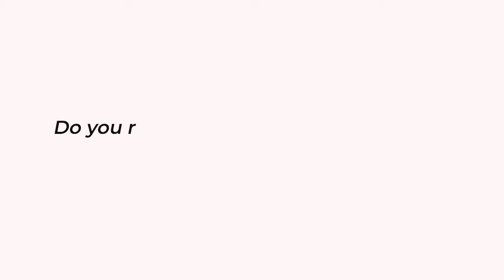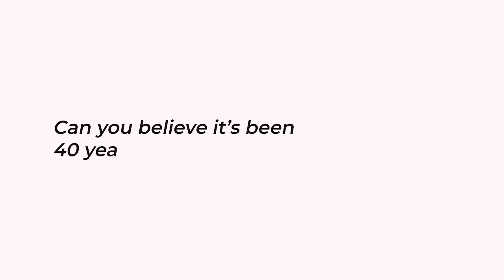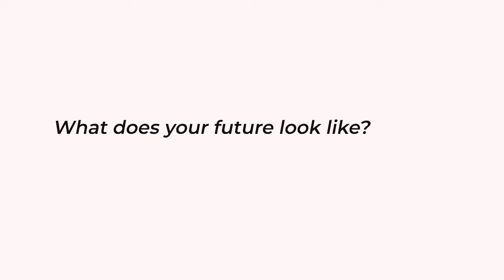40 Year Tribute to Steve Andrews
Steve Andrews began working for Gerber Construction back in 1978.  On November 6, 2018, Steve hit his 40 year mark with the company.  This video was made as a special tribute and recognition for his amazing accomplishment and was shown at our annual winter party on January 18, 2019.

Congratulations Steve! Thank you for your loyalty, comittment, and dedication.